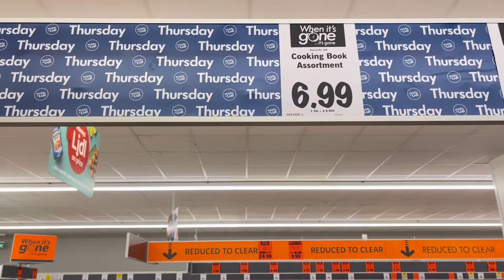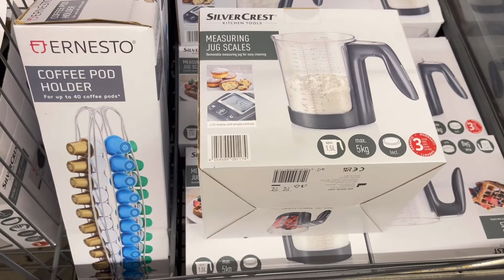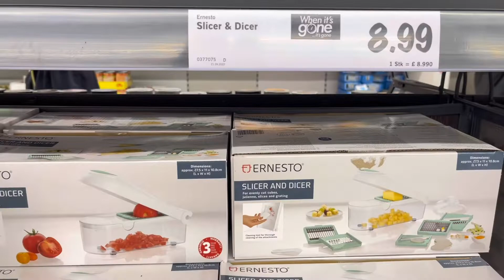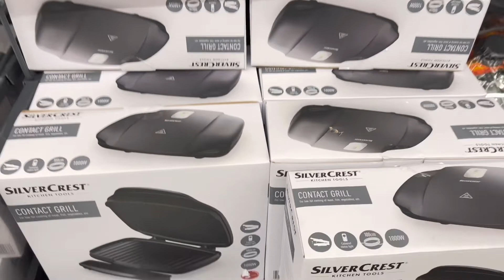LIDL UK || BROWSE WITH ME || SEPTEMBER 2022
LIDL UK || BROWSE WITH ME
Lidl’s middle aisles are still bursting with kitchen gadgets and everything to refresh a home and keep it compact.

Fancy anything? Do let me know